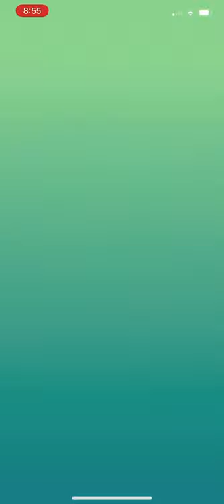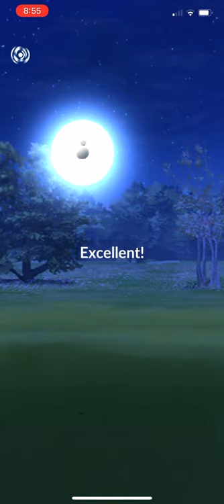Pokémon Go - Level 5 Raid - Entei